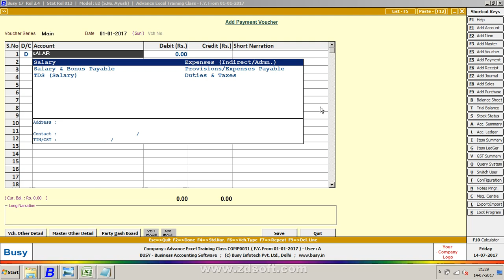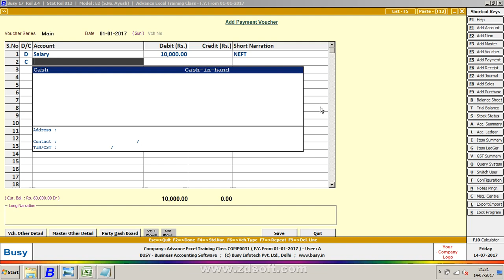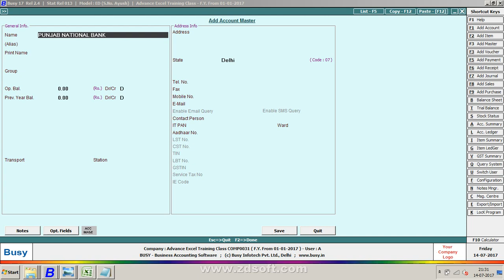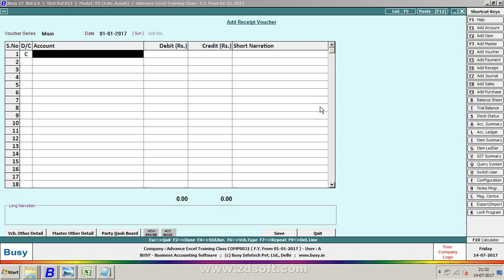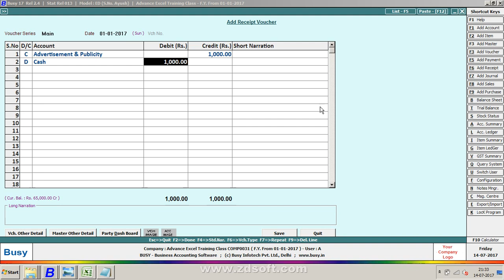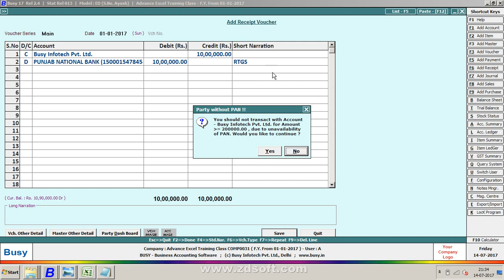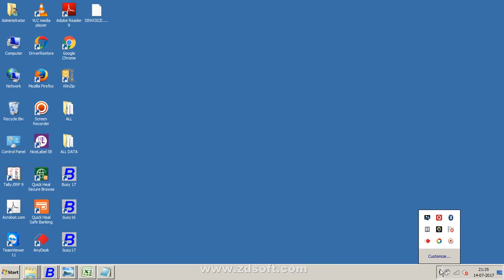Rec 2017 07 14 21;27;12